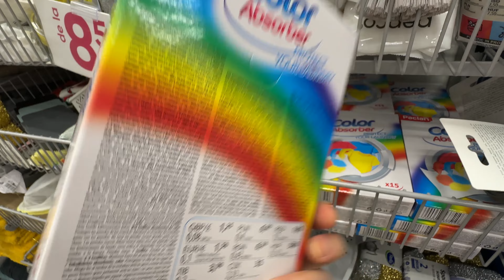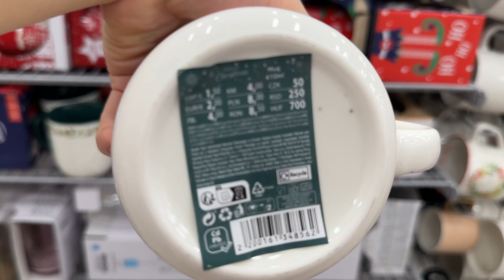Cumpărături Pepco și Sinsay | Haul H&M, Next și Lefties Baby